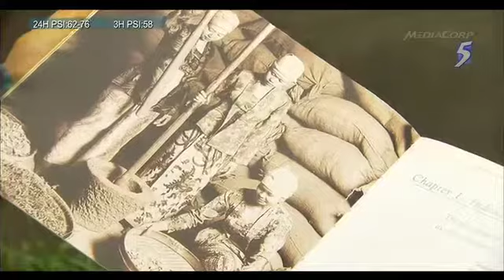medicine woman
Jamu Juicing As featured by Channel 5's Red Dot